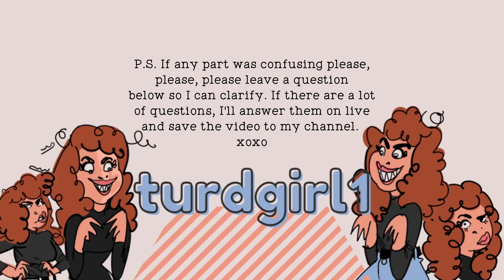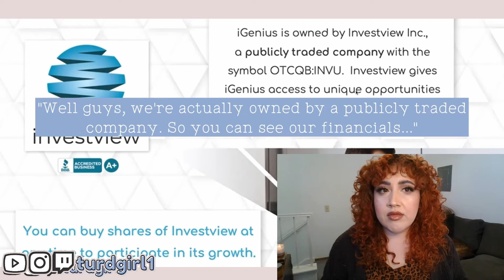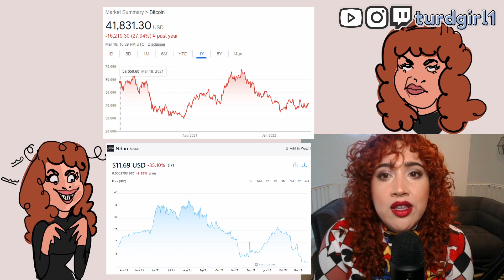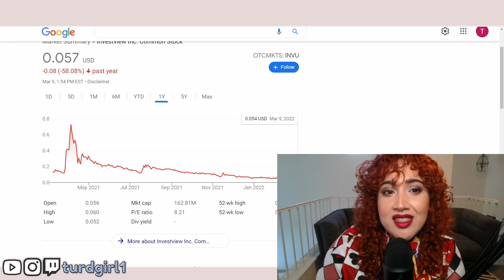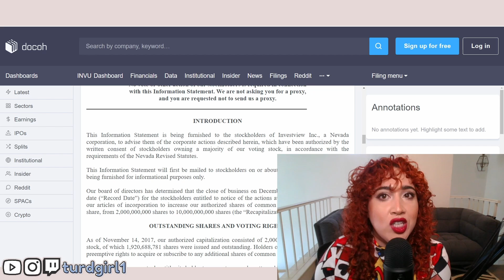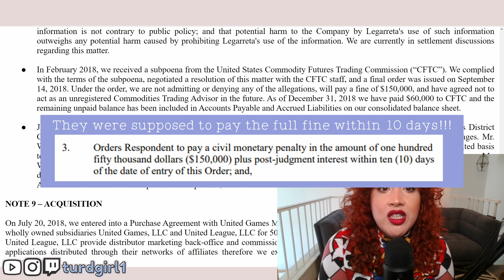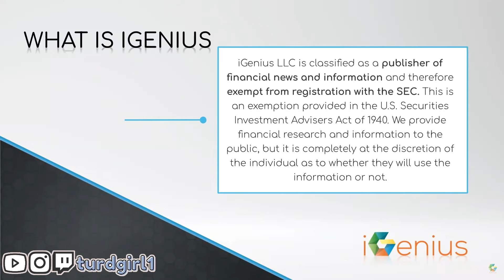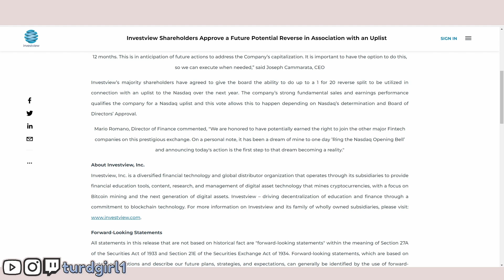Anti-MLM: Investview pt 1 (tldr: if you're in iGenius, just get out)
Investview pt 1 will talk about how Investview is positioned on the "stock market" and the history of its MLM. Pt 2 will come when my new computer comes in, ty xoxoxo.

You might also like:
Rory Singh has done a couple videos on iGenius and Investview: